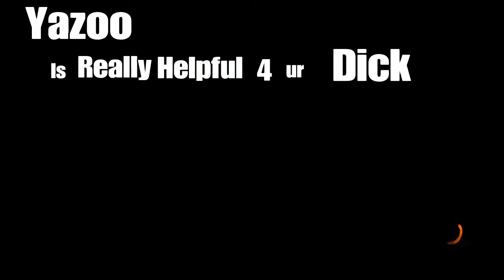BO3 Funny Moments | MLG MTV Cribs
Probably My Best Funny Moments I Have Made.